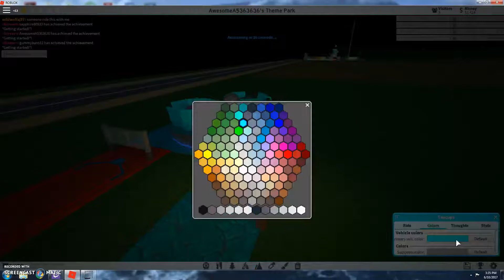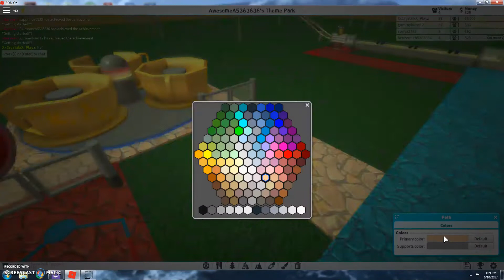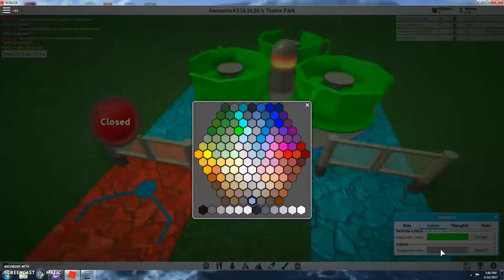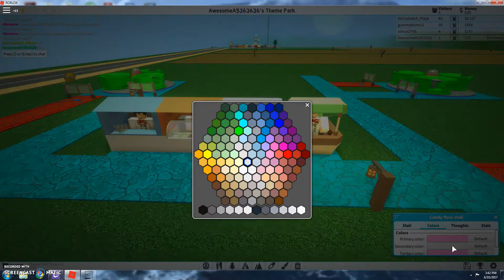!MAKING ROALER COASTERS! (i cant spell)